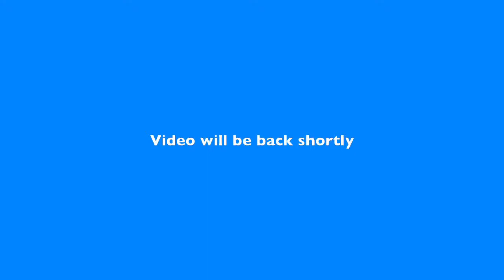Floyd Country Store Presents: Five Mile Mountain Road: Backyard Jamboree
Welcome to a 'Backyard' Friday Night Jamboree from The Floyd Country Store in Floyd, VA! Tonight we are featuring Five Mile Mountain Road! Please support the band! THANKS!!!